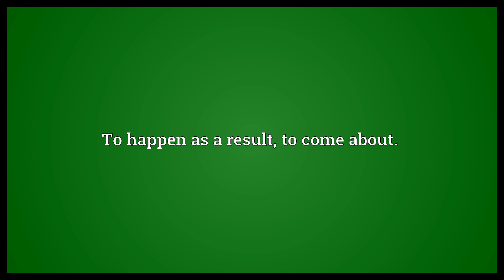Eventuate Meaning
Video shows what eventuate means. To have a given result, to turn out (well, badly etc.), to result .. To happen as a result, to come about..  Eventuate Meaning. How to pronounce, definition audio dictionary. How to say eventuate. Powered by MaryTTS, Wiktionary